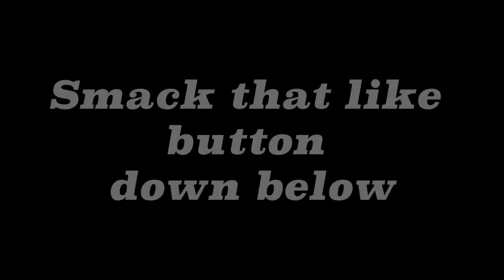Kyle Baldock academy! 1st ride don’t miss it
Big shout out to the Kyle Baldock academy for inviting us out to the new compound! It was such a fun day out